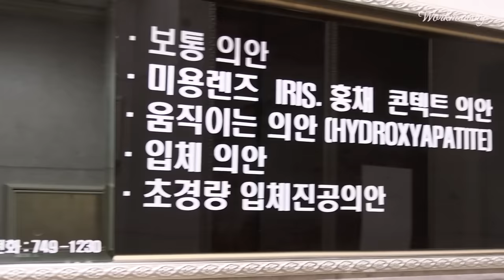Process of Making Realistic Artificial Eye with Amazing skills. Korean Ocularist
Ocularist in Video: Seoul Artificial Eye

Process of Making Artificial Eye (Prosthetic eye)
Korean Ocularist
볼수록 신기하고 진짜 같은 인공 안구, 의안 만드는 과정. 한국의 의안사

인공 눈알, 인공 안구, 의안 만드는 과정 - 서울의안